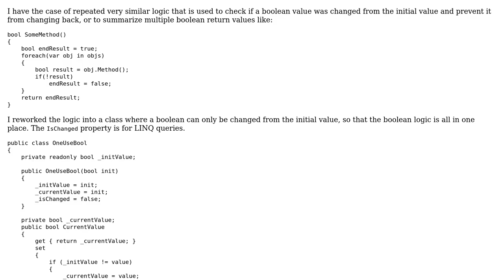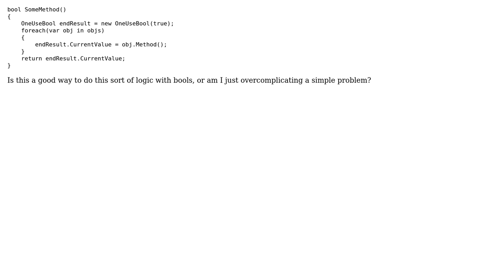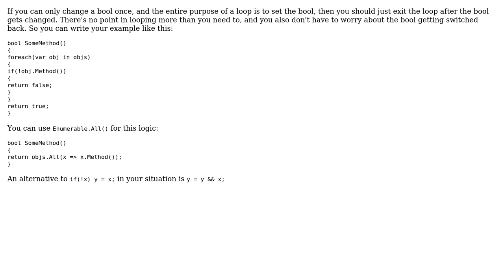Code Review: A one change boolean value (2 Solutions!!)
Code Review: A one change boolean value

With thanks & praise to God, and with thanks to the many people who have made this project possible! | Content (except music & images) licensed under CC BY-SA | Music | Images & others | With thanks to user Risky Martin user matt user dfhwze and the Stack Exchange Network Trademarks are property of their respective owners. You are responsible for your own actions.